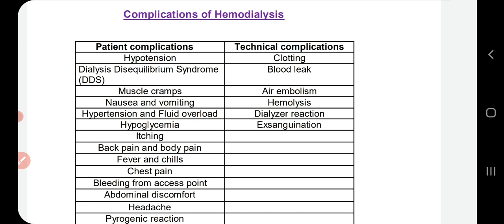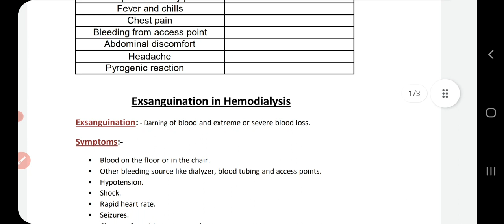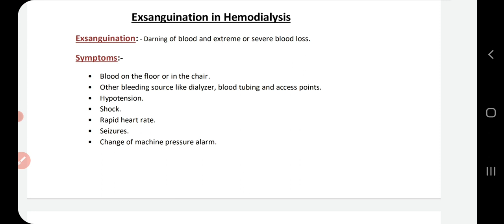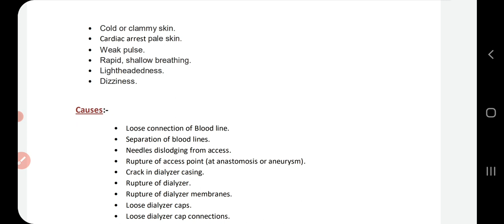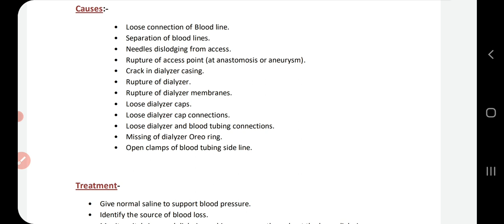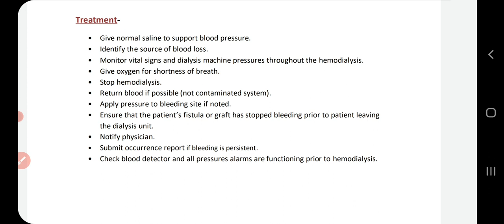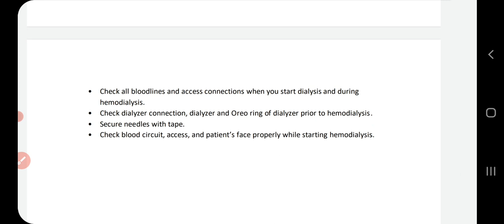Exsanguination in hemodialysis/Blood loss in dialysis/complications of hemodialysis/Exsanguination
This video session provides you basic information regarding exsanguination or blood loss in hemodialysis. This video gives information about exsanguination symptoms, causes and management during dialysis.

This video also gives knowledge of patient complications and technical complications. So by all above points you can gets basic knowledge of exsanguination symptoms, causes and management during hemodialysis.

Please see my video till end then you will come to know that, how can be cure exsanguination in patients during dialysis and do good dialysis to patients.
Keep supporting and bless me so I can make new videos and provide you all more relevant information regarding health, education and General knowledge.

I want to suggest to watch my previous videos-